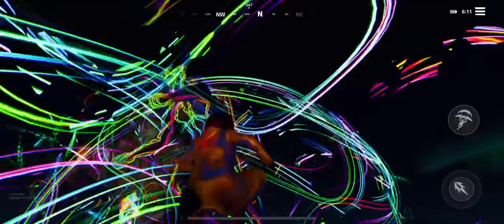Travis Scott Event Mobile